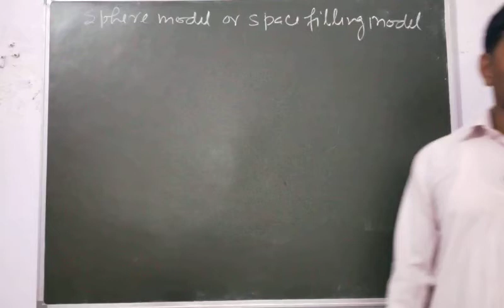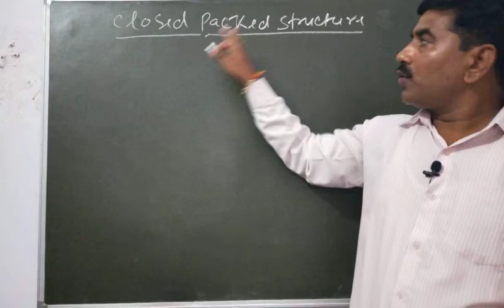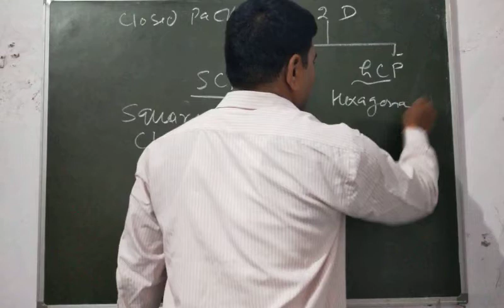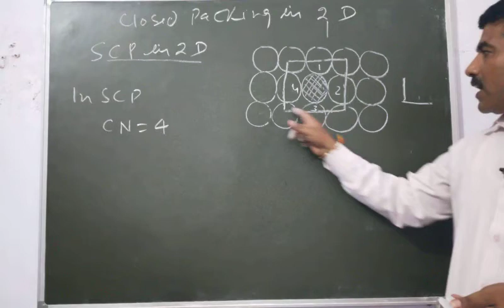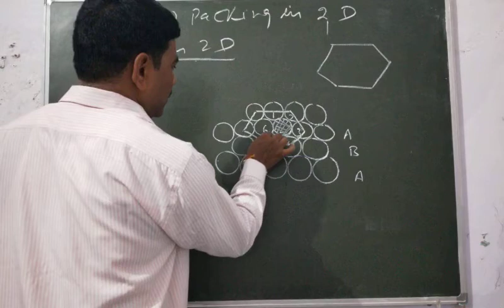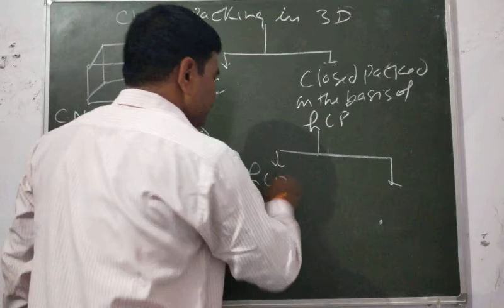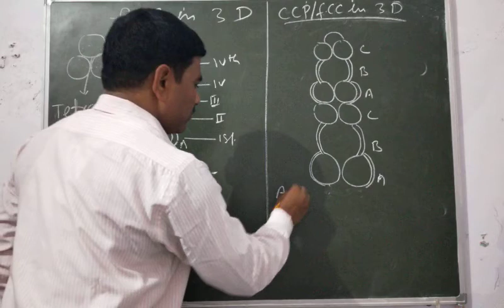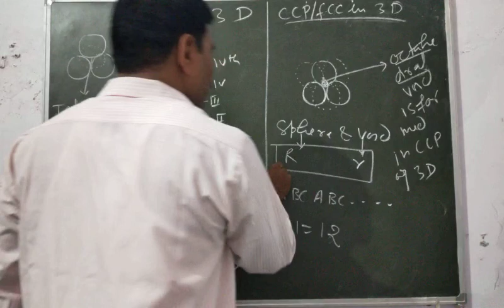SOLID STATE L 7 BY PRAMOD YADAV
Close packing in 1D, 2D and 3D in crystalline solid by pramod yadav